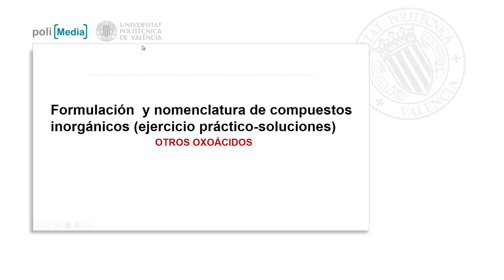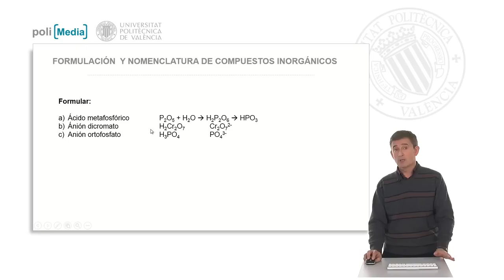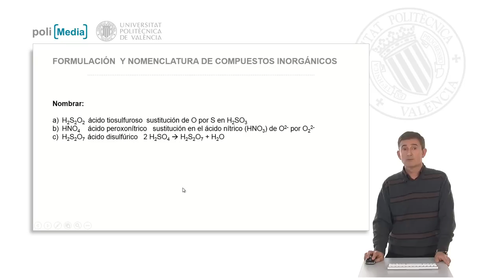Compuestos ternarios: Otros oxoácidos. Ejercicio práctico-soluciones| UPV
Título: Compuestos ternarios: Otros oxoácidos. Ejercicio práctico-soluciones

Descripción automática: En este video, se aborda la nomenclatura de distintos oxoácidos y sus aniones relacionados. Se inicia con la explicación de cómo obtener la fórmula del ácido metafosfórico a partir del pentaóxido de difósforo y su relación con el agua, resultando en HPO3. Posteriormente, se describe la formación de aniones como el fosfato y el dicromato, que derivan de la pérdida total de hidrógenos de sus respectivos ácidos.

Al abordar el ácido tiosulfuroso, el video señala la sustitución de un átomo de oxígeno por azufre en el ácido sulfuroso y el uso del prefijo "tio-" para indicar dicha sustitución. También se menciona el ácido peroxo nítrico, el cual resulta de la sustitución de un anión óxido por un anión peróxido, implicando adicionalmente dos átomos de oxígeno en su estructura.

Finalmente, se explica el ácido disulfúrico obtenido por la unión de dos moléculas de ácido sulfúrico con la eliminación de una molécula de agua, mostrando la conservación en el balance de los elementos entre hidrógenos, oxígenos y azufre en la formación de este compuesto.